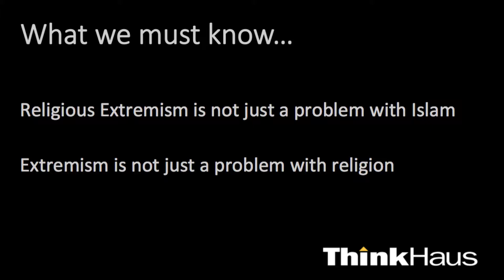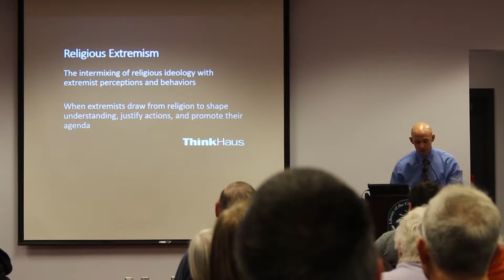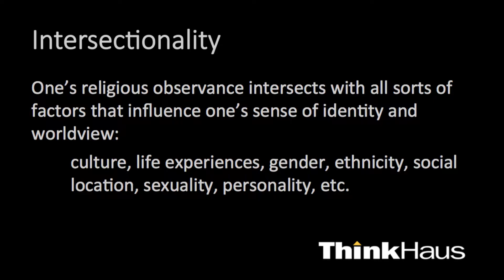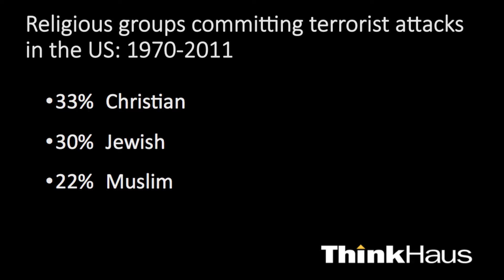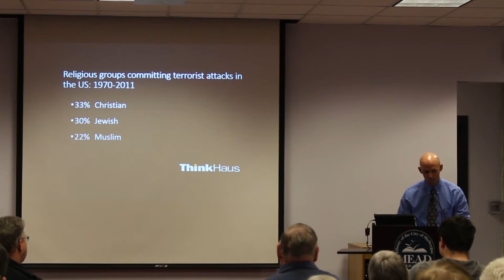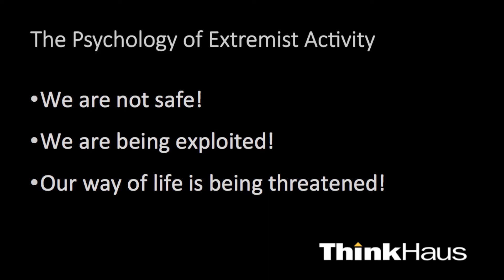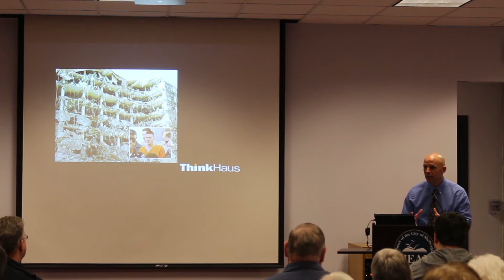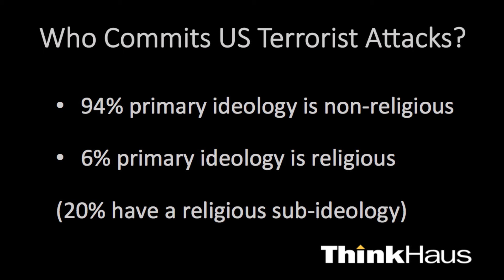ThinkHaus - Understanding Religious Extremism presented by Dr. Karl Kuhn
Dr. Kuhn identifies some common tendencies in our labeling and discussion of religious extremism and points out the reality of extremism in nearly all major religions.

Filmed Feb 23, 7 p.m. at Mead Public Library, 710 N 8th St., Sheboygan